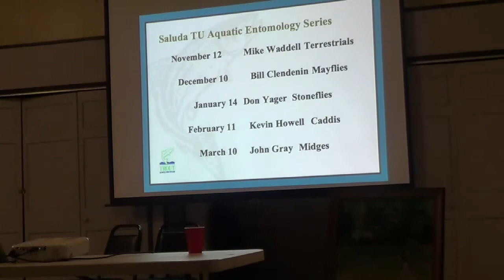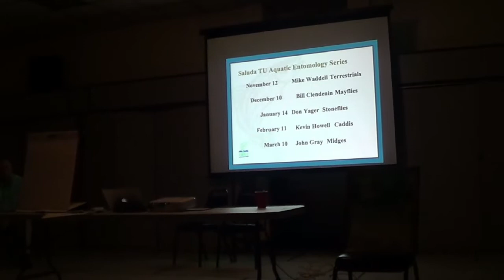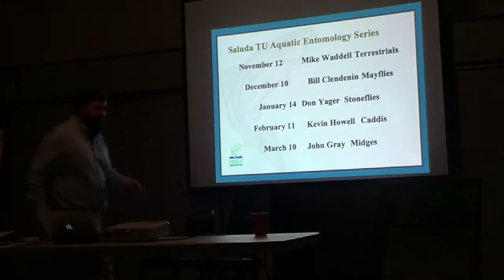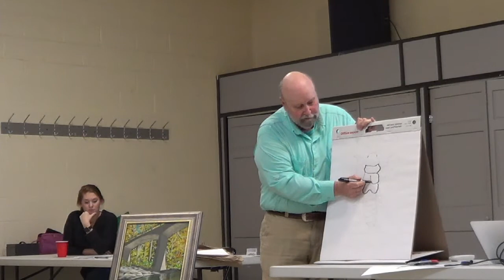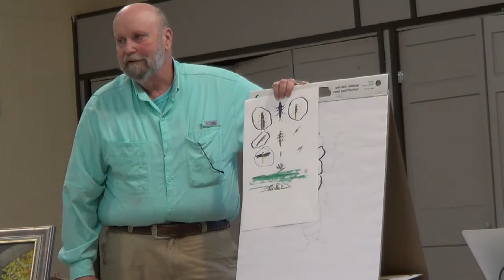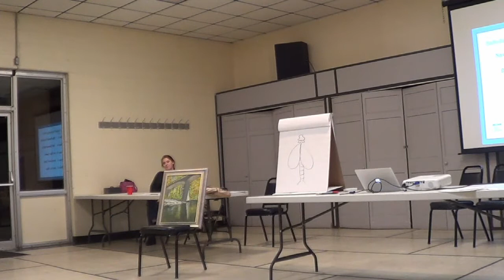Saluda TU Aquatic Entomology Series Ep 3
The third installment of the Saluda TU bug series focusing on Stoneflies.